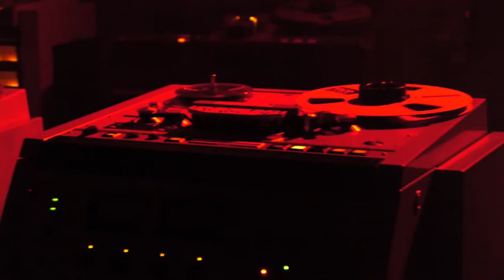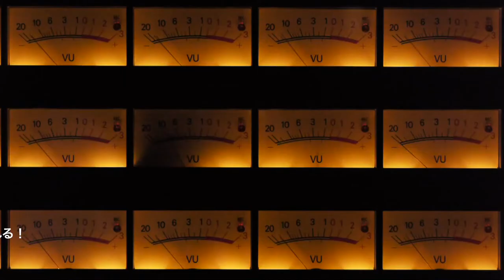Open Reel Ensemble 『Vocal Code』 / Official Trailer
2015年9月2日リリース『Vocal Code』のトレイラー映像。

アーティスト：Open Reel Ensemble
タイトル：Vocal Code
発売日：2015年9月2日（水）
品番：PCD-25180
価格：￥2,500＋tax

※こちらはオリジナルの投稿がYouTubeアカウントの不具合により削除されてしまったため再掲載いたしました。